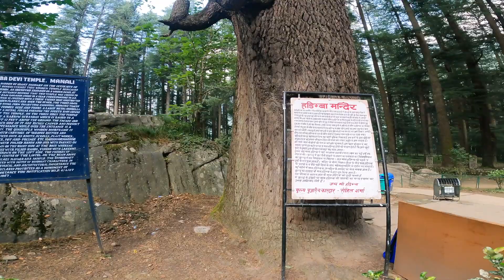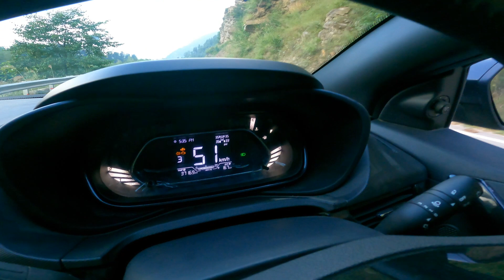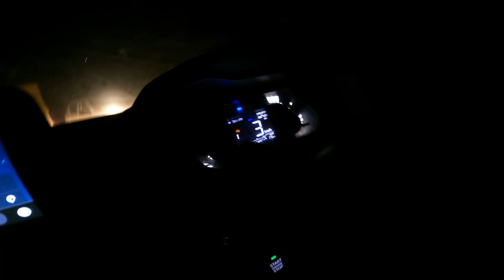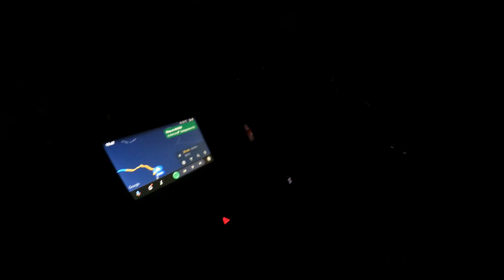Manali to Jibhi | Raste mae hui ladai😏